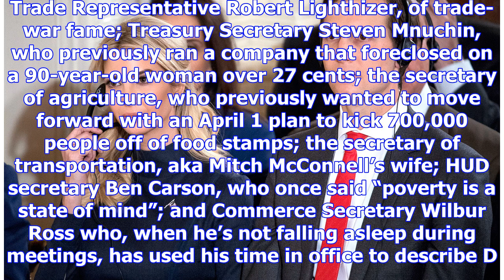Oh Thank God: Trump Appoints Ivanka and Jared to Council to Reopen America